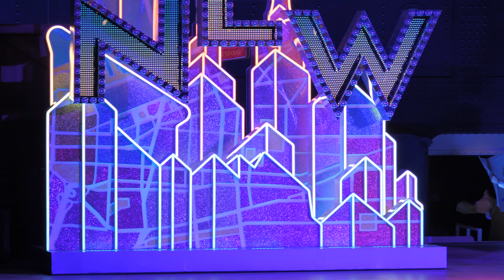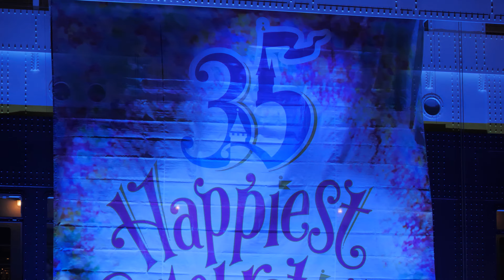ハロー、ニューヨーク!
東京ディズニーシーで開催されている「ハロー、ニューヨーク!」
2019年1月5日19時00分スタートの回。この日の最終公演になります。